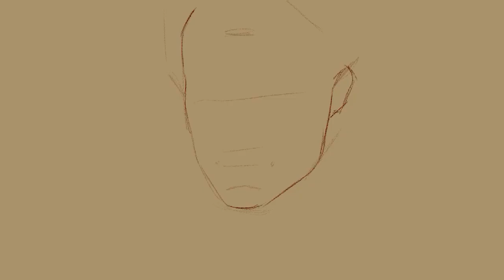Deadpool & Wolverine REVIEW AND DRAWING / EPIC drawing of wolverine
Deadpool & Wolverine review with digital illustration enjoy my opinion with a speedpaint portrait of wolverine, digital illustration made in procreate and photoshop